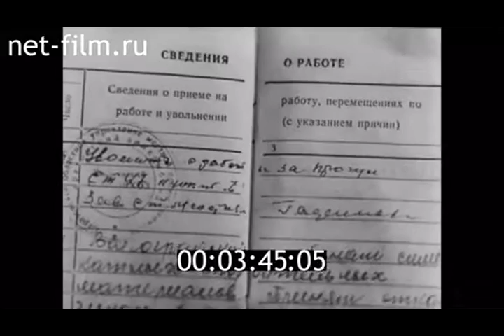КИНОЖУРНАЛ НА ВОЛГЕ ШИРОКОЙ 1971 № 32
История Челнов
Студия Казанская студия кинохроники
Специальный выпуск киножурнала о Камском автомобильном заводе (КАМАЗ).
Механизатор, водитель грейдера В. В. Назаров за работой, дома с семьей. В. В. Назаров, члены его семьи дают интервью (синхронно).
Отдел кадров строительства КАМАЗа.
Люди с чемоданами у здания, где находится отдел кадров.
Прием на работу, собеседование (синхронно).
Занятия в Учебном комбинате строительства.
Строительство автомобильного завода (ночные и дневные съемки).
Город Набережные Челны ночью.